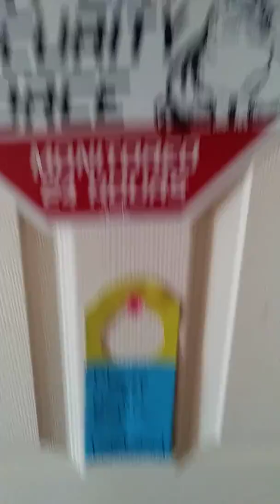Riding my horse part 1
I will be posting a video Tommorow of riding my horse part 2 see you in another video